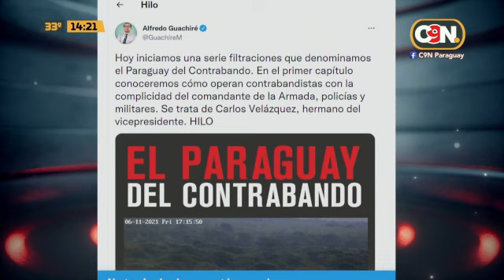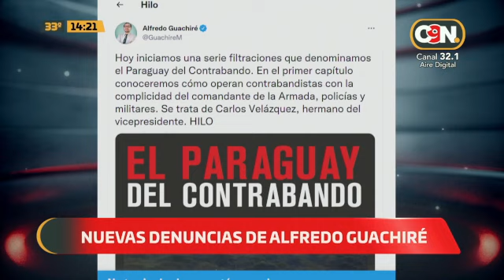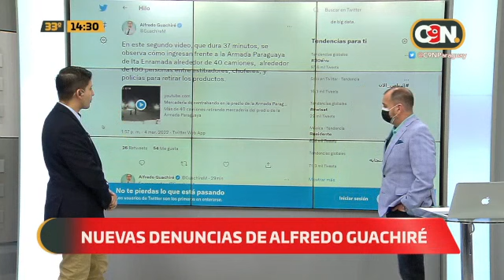Nuevas denuncias de Alfredo Guachiré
Trascienden nuevas denuncias de Alfredo Guachiré. Expone una presunta red de contrabando con "protección". "Imágenes son del predio de la Armada. Suben los precios a causa de esta evasión. El gobierno tiene mucho que responder", dice.